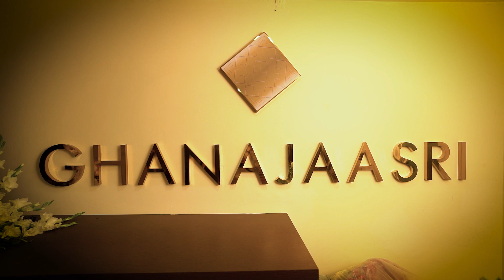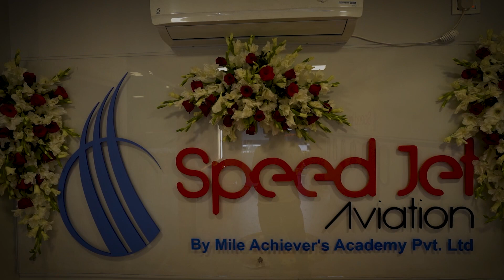Speed Jet Aviation - India's Leading Aviation Training Academy - Opening Ceremony @ Domlur Bengaluru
* Commercial Pilot License Training
* Cabin Crew Training
* Ground Staff Training
* Type Rating Training
* DGCA Ground Classes
* Airport And Aviation Management Course

TAKE OFF FROM HERE
Bangalore Centre SpeedJet Aviation
72/1, HAL Old Airport Road, Indira Nagar, Domlur, Bengaluru, Karnataka- 560071